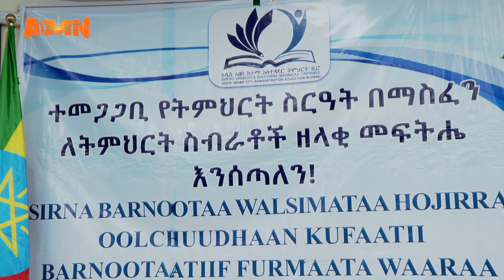የትምህርት አመራሮች ስልጠና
የትምህርት ጥራትን በዘላቂነት ለማረጋገጥ ብርቱና ብቃት ያለው የትምህርት አመራር ማፍራት እንደሚያስፈልግ ተገለጸ፡፡

AMN የካቲት 6/2016 ዓ.ም